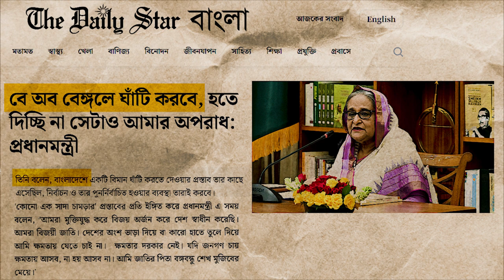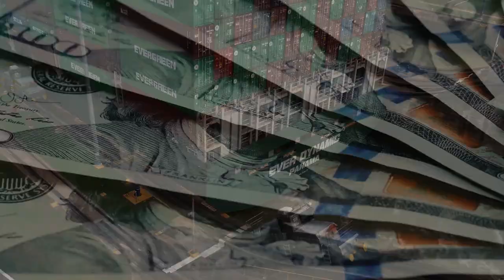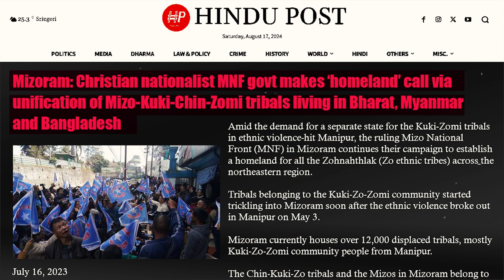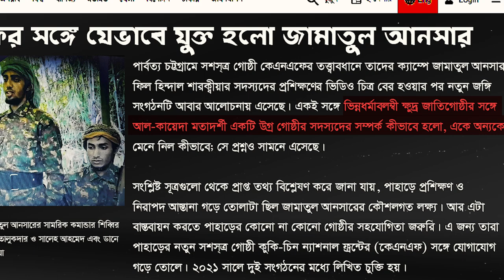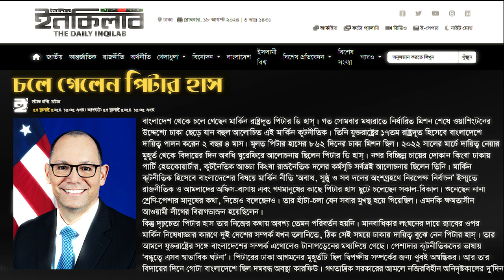খ্রিস্টান রাষ্ট্র হবে বাংলাদেশের বুকে? Is this BDesh going to be Christian State?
সেন্ট মার্টিন, বাংলাদেশের একমাত্র দ্বীপ, আজ আন্তর্জাতিক ষড়যন্ত্রের কেন্দ্রে। বঙ্গোপসাগরের এই ছোট্ট দ্বীপটি কেন সুপার পাওয়ারদের আকর্ষণের কেন্দ্রবিন্দুতে? সাবেক প্রধানমন্ত্রী শেখ হাসিনা কীভাবে একটি আন্তর্জাতিক ষড়যন্ত্রের শিকার হলেন, এবং মার্কিন যুক্তরাষ্ট্র কীভাবে তাদের সামরিক ও রাজনৈতিক প্রভাব বিস্তার করতে চায়—এইসব প্রশ্নের উত্তর পেতে এই ভিডিওটি দেখুন। আমরা বিশ্লেষণ করেছি কীভাবে মার্কিন যুক্তরাষ্ট্রের সামরিক ঘাঁটি স্থাপনের পরিকল্পনা সেন্ট মার্টিনে চীনের প্রভাবের মোকাবিলায় একটি স্ট্র্যাটেজিক পদক্ষেপ হতে পারে, এবং এই ষড়যন্ত্রের প্রেক্ষিতে বাংলাদেশের ভবিষ্যৎ কী হতে পারে।

1.সেন্ট মার্টিন কেন গুরুত্বপূর্ণ?
ভৌগলিক অবস্থান এবং কেন আন্তর্জাতিক শক্তিগুলি এই দ্বীপের উপর নজর দিয়েছে।

2.শেখ হাসিনার গোপন প্রকাশ:
কীভাবে সাবেক প্রধানমন্ত্রী শেখ হাসিনাকে পুনরায় নির্বাচনে জেতানোর প্রস্তাব দেয়া হয়েছিল একটি সামরিক ঘাঁটির বিনিময়ে?

3.খ্রিস্টান রাষ্ট্রের হুমকি:
মার্কিন যুক্তরাষ্ট্র কি সেন্ট মার্টিনকে বাংলাদেশ থেকে বিভক্ত করে একটি খ্রিস্টান রাষ্ট্র বানাতে চাইছে?

4.বঙ্গোপসাগরে চীন বনাম আমেরিকা:
চীন এবং মার্কিন যুক্তরাষ্ট্রের মধ্যকার ক্ষমতার লড়াই এবং কেন সেন্ট মার্টিনে মার্কিন সামরিক ঘাঁটি এই অঞ্চলের ক্ষমতার ভারসাম্য বদলে দিতে পারে।

5.ধর্মান্তর ষড়যন্ত্র:
কিভাবে সেন্ট মার্টিন এবং এর আশেপাশের এলাকায় ধর্মীয় রূপান্তর পরিকল্পিতভাবে একটি খ্রিস্টান রাষ্ট্র গঠনের জন্য প্রস্তুত করা হচ্ছে?

Saint Martin Bangladesh's Only Island at the Center of an International Conspiracy.
Why has this tiny island in the Bay of Bengal become the focal point of superpower interest? Discover how former Prime Minister Sheikh Hasina became the victim of an international conspiracy and how the United States seeks to expand its military and political influence. This video delves into the strategic implications of the U.S. plan to establish a military base on Saint Martin to counter China's influence, and what the future holds for Bangladesh in the wake of this global intrigue.